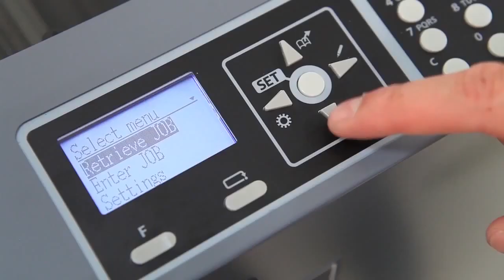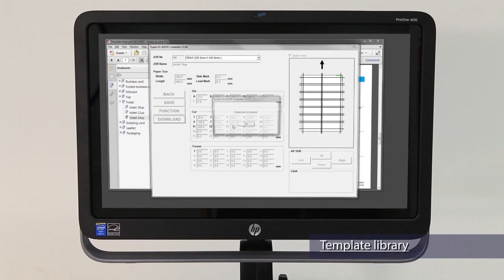DC 616PRO Overview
Equipos y tecnología para la post impresión